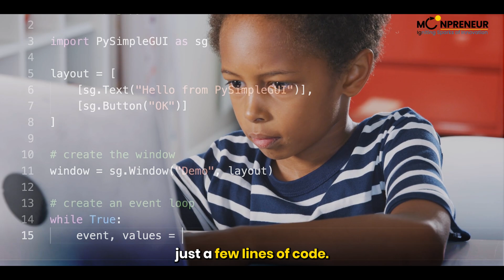Programming With Python Summer Camp - Keep Kids Learning During Summer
Are you ready to unlock your child's programming potential? At MoonCamp, kids aged 7 to 16 will dive into the world of Python, the most popular programming language globally. With our experienced instructors, your child will learn Python in a fun and interactive way, building their own projects along the way. Through hands-on coding exercises, they'll develop problem-solving and critical thinking skills that will amaze them.